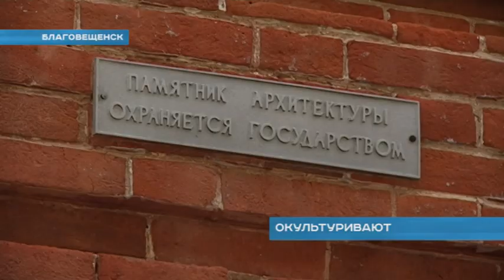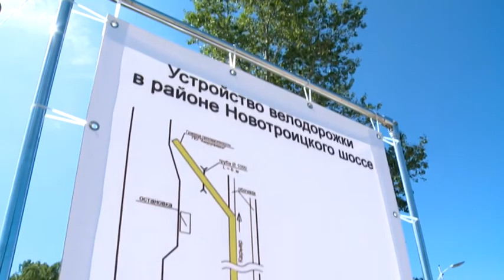К сентябрю на набережной Амура установят детскую игровую площадку и облагородят территорию.